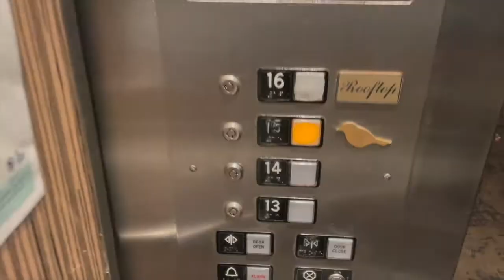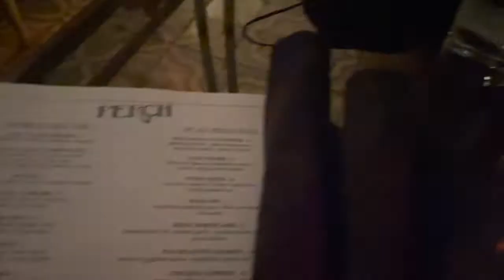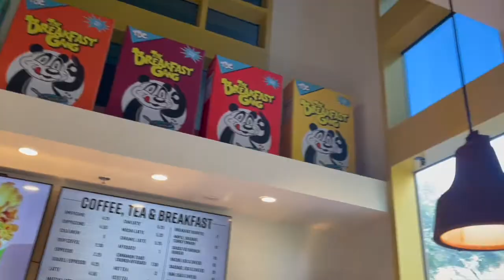LA VLOG PART 1: LAX, IN N OUT, PERCH | Dolly D.M.D.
*OPEN ME*
What's up guys! Be sure to watch in 720p. I needed this vacation so badly. With my birthday coming up it was just the perfect timing. Nothing clears your head and relieves a little stress like a vacation and seeing your best friend!

Follow Chidera on IG: @chideraxoxo_

FAQ:
Age: 23
Ethnicity: Nigerian (Yoruba)
Dental School: Boston University School of Dental Medicine (D2)
Editing Software: iMovie